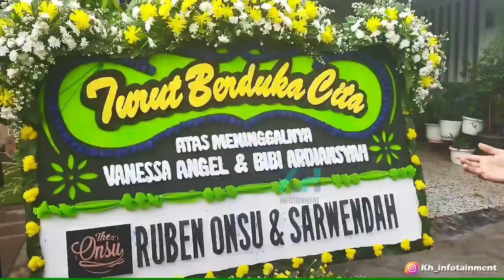VANESSA ANGEL DAN SUAMI AKAN DIK3BUMIKAN USAI SALAT JUMAT